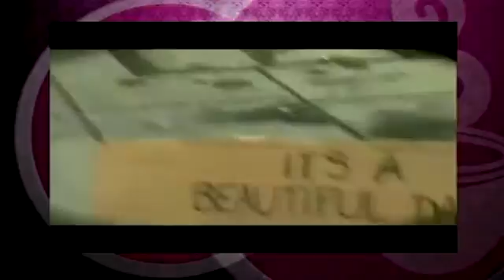Claudia Ortiz el significado de las palabras